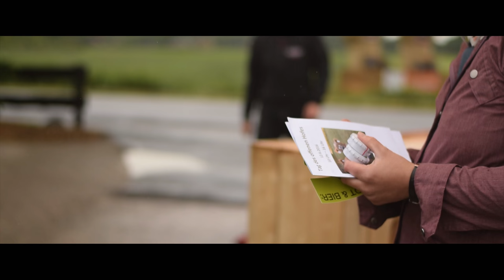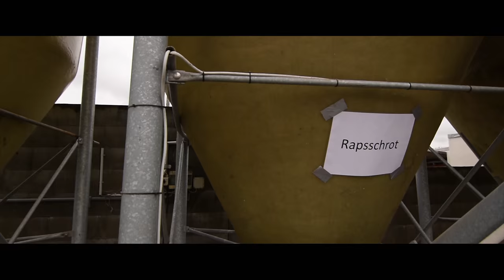Tag des offenen Hofes 12.6.2016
Am 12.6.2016 war in Niedersachen auf zahlreichen Betrieben der Tag des offenen Hofes, wie auch bei Carsten Wist in Wischhafen. Hier ein kleiner Film der seinen Hof präsentiert. Vielleicht war auch der ein oder andere von euch auf dem Hof an dem Tag, wenn ja dann lasst es mich/uns wissen und schreibt doch ein kleines Feedback vom Hof und Tag in die Kommentare oder auch Privat per Nachricht/ Email.

Ausrüstung:
Joon:
Nikon D 3300 | 18-250mm | 50mm |11-16 UWW | + Gopro hero 3 black plus | Stativ von Cullmann + Steady

Wenn sie interesse an Bilder und Video haben dann sollten sie mich schleunigst Kontaktieren.

Tel: Nach Anfrage

Oder
senden sie mir einfach eine Private nachricht auf Facebook oder bei Youtube!

LG Joon Stemmermann